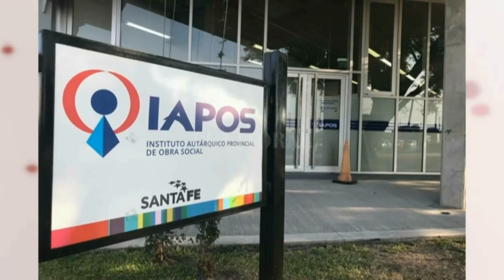Taty Croatto de Maidana - CET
Tambalea la economía de la institución por falta de pago de IAPOS